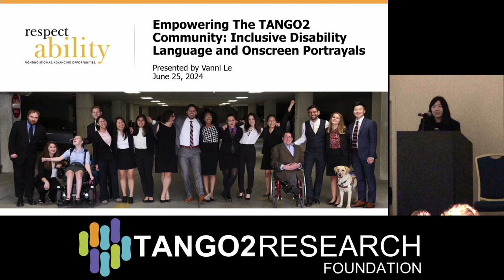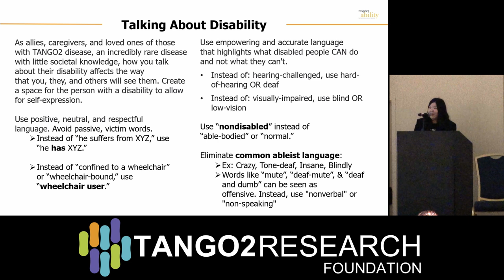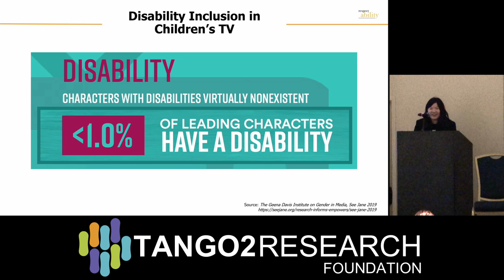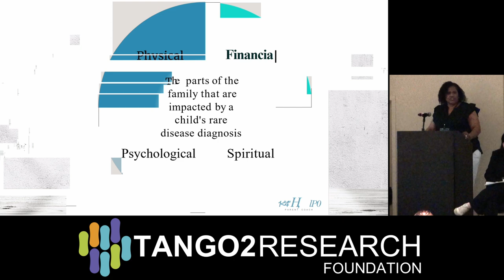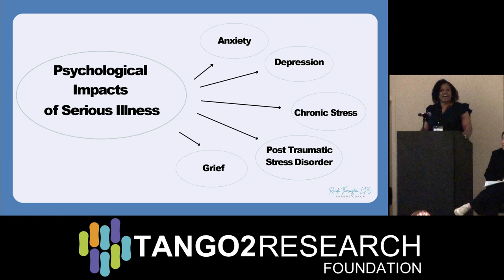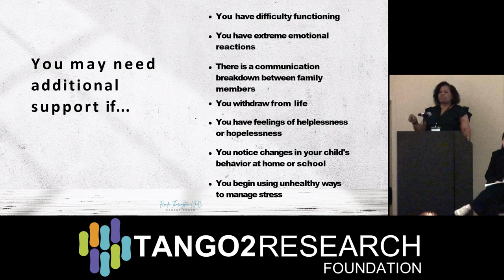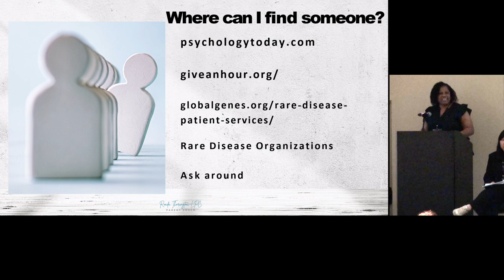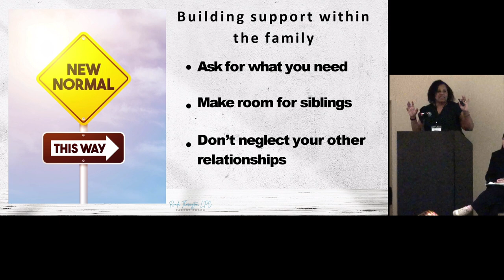Panel Presentation - Empowering the TANGO2 Community: Strength in Support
Empowering the TANGO2 Community: Strength in Support with Amanda Hull,  PhD, Vanni Le, MS, & Ronda Thorington, LPC

Amanda Hull is from Suffolk in England. She and husband, Daniel, have three boys; Joe, Sebby and Walter. Sebby is a 13-year-old diagnosed with TANGO2 Deficiency Disorder. Amanda has worked as an Educational Psychologist for the past 18 years, and Daniel is a farmer. They live on a farm and have an active lifestyle with all of them enjoying being outdoors and doing adventurous activities.

Vanni Le is RespectAbility's Entertainment Outreach Program Manager, ensuring authentic disability representation in over 150 projects, including collaborations with Walt Disney Animation Studios' title WISH. With a focus on children's content, she promotes representation and awareness. Previously, she has worked at Walt Disney Studios, Sony Pictures Entertainment, the Annenberg Inclusion Initiative, March of Dimes, and A+E Networks. Le, a first-generation college graduate, holds an M.S. in Digital Social Media and a B.A. in Public Relations from USC.

Ronda Thorington is a Licensed Professional Counselor with a remarkable career spanning over 20 years. She is devoted to providing mental health treatment to families and individuals of all ages, in diverse roles and settings. In 2012, her life took a turn when one of her three children was diagnosed with Mixed Connective Tissue Disease at the age of four. She now uses her clinical expertise to coach families facing life-changing medical diagnoses by sharing valuable tools and strategies developed throughout her journey. Ronda supports families by empowering them to navigate these challenges with resilience, self-advocacy, and hope.

About the TANGO2 Research Foundation:
 Our mission is to lead the way in finding a cure for TANGO2 related disease. We will do this by helping to fund, coordinate and guide scientific research that leads to a better understanding of how TANGO2 mutations affect people at the most basic cellular and biochemical pathway levels.